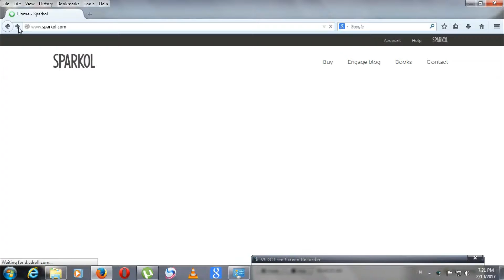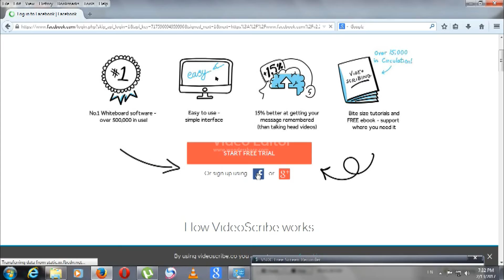how to create pencil writing animation for your intro in telugu